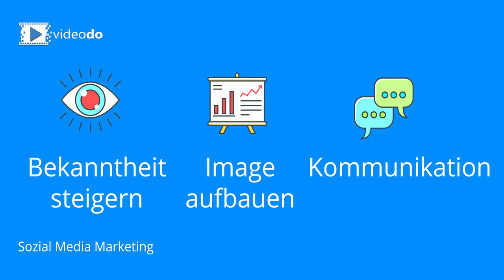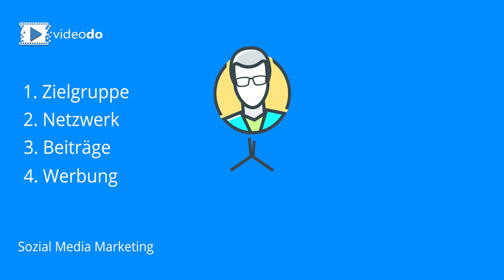Sozial Media Marketing auf deutsch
Wie du dein Unternehmen oder deine Dienstleistung auf sozialen Plattformen bekannt machen solltest, um mehr Kunden zu gewinnen.
Es gibt so viele Netzwerke. Nur welches ist das Richtige, um deine Kunden zu finden, zu überzeugen und zu begeistern?

Das erfährst du jetzt, hier bei videodo. Viel Spaß

Damit du gleich richtig mit deinem Sozial Media Marketing beginnen kannst, sollten wir vorne anfangen.

Was ist das Ziel von Sozial Media Marketing?
1. Bekanntheit steigern
a. Mit Sozial Media Marketing kannst du in kurzer Zeit viel Aufmerksamkeit für dich gewinnen, indem du viele Menschen von dir begeisterst.

2. Image Aufbau
a. Bring dein Unternehmen in den Vordergrund und präsentiere deine speziellen Werte, die sich von der Konkurrenz unterscheiden.

3. Kommunikation
a. Du kannst dich mit deinen Kunden über Sozial Media unterhalten und wertvolle Tipps und Hilfestellungen zu deinen Produkten geben.
Das sind die Ziele.

Aber wie startest du jetzt mit deinem Sozial Media Marketing?
Dazu
1. Zielgruppe definieren
a. Wer ist deine Zielgruppe? Oder noch genauer, wer sind deine Personas. Wenn du genau weißt, wen du ansprechen möchtest, geht es weiter.

2. Welches Soziales Netzwerk willst du nutzen.
a. Wenn du weißt, wo deine Zielgruppe sich aufhält, dann erstelle dort deine Inhalte. Am Anfang solltest du dich erstmal auf ein oder maximal zwei Netzwerke konzentrieren. Somit du effizient bleibst.

3. Beitragsplanung
a. Nur durch regelmäßige Beiträge erhältst du auch mehr kostenlose Reichweite. Also mach dir am besten ein Jahresplan mit deinen Hauptthemen. Dann erstellst du Beiträge, die deine Zielgruppe interessieren und bekommst dadurch mehr Aufmerksamkeit.

4. Werbung schalten
a. Damit du deine Reichweite skalieren kannst, ist die bezahlte Werbungsstrategie, einfach die sinnvollste. So erfahren mehr Personen, von dir, die deiner Zielgruppe ähnlich sind.

Wenn du nun erfolgreich gestartet hast, solltest du deine Ergebnisse messen. Damit du deine Beiträge verbessern kannst und nur die wirklich Zielgruppen-relevanten Themen in den Vordergrund bringst.

Viele messen die Anzahl der Follower und werten diese Zahl als Erfolg. Das ist auch gut, aber noch wichtiger ist es, dass du deinen Follower auch dazu animierst, mit deinen Beiträgen zu interagieren.

Mach in deinen Beiträgen klare Botschaften und Handlungsaufforderungen. Damit das Sozial Media Netzwerk erkennt, dass dein Beitrag interessant ist. Dadurch werden deine Beiträge öfter angezeigt und du erhältst mehr Reichweite.

Stelle zum Beispiel Fragen, die deine Zuschauer in den Kommentaren beantworten sollen. Oder bitte Sie, diesen Beitrag zu bewerten.

Also: Hier kommt meine Handlungsaufforderung.

Aber du bekommst nur aktiv eine Benachrichtigung, wenn du die Glocke ebenfalls anklickst.

Das sind schon echt viele Dinge, die du als Zuschauer machen sollst. Die meisten kennen diese Methoden schon und unterstützen dich gerne, wenn deine Inhalte wirklich nützlich sind und unterhalten.

Wenn du eine einfache «Schritt für Schritt Anleitung» für deine Sozial Media Marketing Strategie haben möchtest, dann findest du hier unten in der Videobeschreibung einen Link. Klicke auf diesen Link und du kommst zu dem ausführlichen Beitrag.

▬ Über videodo ▬▬▬▬▬▬▬▬▬▬▬▬